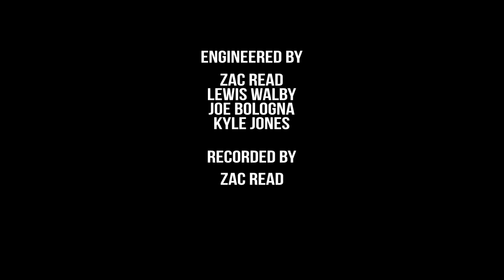"Jealous" - Labrinth (Live Acoustic Cover by Music Technology Learners at Coleg Y Cymoedd)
An acoustic version of "Jealous" by Labrinth covered by Christian and Michael, Music Technology Learners at Coleg Y Cymoedd.

Recorded, filmed and edited by our Level 3 learners on the Extended Diploma in Music Technology.

Christian Punter - Vocals and Acoustic Guitar
Michael Dolman - Acoustic Guitar

Engineered by Kyle Jones, Lewis Walby, Zac Read, and Joe Bologna.

Filmed by Dylan Anstee and Zac Read. Edited by Zac Read.

Come a join our Music Technology courses at Coleg Y Cymoedd